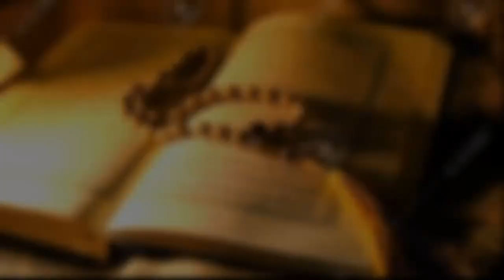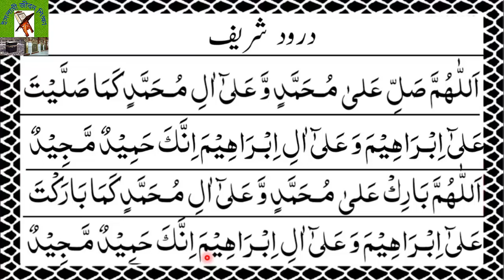আল্লহর খাস রহমতের জন্য শুনুন | হৃদয় শীতল করা কন্ঠে দুরুদ শরীফ | দুরুদে ইব্রাহিম | Dorood Ibrahim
নামাজের দুরুদ শরীফ.  দুরুদে ইব্রাহিম. দুরুদে শেফা. নামাজের দোয়া. Dorood Ibrahim.
দুরুদ শরিফ. allahumma salli ala muhammadin wa ala ali muhammad.

 للَّهُمَّ صَلِّ عَلَى مُحَمَّدٍ وَعَلَى اَلِ مُحَمَّدٍ كَمَا صَلَّيْتَ عَلَى اِبْرَا هِيْمَ وَعَلَى اَلِ اِبْرَ اهِيْمَ اِنَّكَ حَمِيْدٌ مَّجِيْدٌ- اَللَّهُمَّ بَارِكْ عَلَى مُحَمَّدٍ وَعَلَى اَلِ مُحَمَّدٍ كَمَا بَارَكْتَ عَلَى اِبْرَا هِيْمَ وَعَلَى اَلِ اِبْرَا هِيْمَ اِنَّكَ حَمِيْدٌمَّجِيْدٌ.

*** দুরুদ শরীফের ফজিলত:-

* হযরত ইবনে মাসউদ (রাঃ) হতে বর্ণিত, তিনি বলেন- রাসূল (সাঃ) ইরশাদ করেন- নিশ্চয়ই কিয়ামতের দিন ঐ ব্যক্তিই আমার সবচেয়ে বেশী নিকটবর্তী হবে, যে আমার উপর সর্বাধিক দুরূদ শরীফ পাঠ করবে (তিরমীজি)।

 * রাসূল (সাঃ) ইরশাদ করেন- দুরূদ শরীফ পাঠের মাধ্যমে তোমাদের মাহফিলকে সুসজ্জিত করবে কেননা আমার উপর তোমাদের দুরূদ শরীফ কিয়ামতের দিন আলো স্বরূপ হবে।

*হযরত আনাস (রাঃ) হতে বর্ণিত, তিনি বলেন- রাসূল (সাঃ) ইরশাদ করেন- যে ব্যক্তি আমার উপর একবার দুরূদ শরীফ পাঠ করবে আল্লাহপাক তার উপর দশটি রহমত নাজিল করবেন, দশটি গুনাহ মাফ করবেন এবং দশটি মর্যাদা বৃদ্ধি করবেন (নাসায়ী।

★১. রাসূল ﷺ ইরশাদ করেন “যে (ব্যক্তি) আঁমার উপর এক বার দরূদ শরীফ পাঠ করে, আল্লাহ্ তাআলা তার উপর দশটি রহমত নাযিল করেন, আর যে আঁমার উপর দশবার দরূদ শরীফ পাঠ করে আল্লাহ্তা আলা তার প্রতি একশত রহমত নাযিল করেন। যে আঁমার উপর একশবার দরূদে পাক প্রেরণ করে, আল্লাহ্ তাআলা তার উভয় চোখের মধ্যখানে লিপিবদ্ধ করে দেন, এ বান্দা নিফাক ও দোযখের আগুণ থেকে মুক্ত। আর কিয়ামতের দিন তাকে শহীদদের সাথে রাখবেন।”
[মুজামুল আওসাত, ৫ম খন্ড, ২৫২ পৃষ্ঠা, হাদিস নং ২৭৩৫]

★২. রাসূল ﷺ ইরশাদ করেন “যে (ব্যক্তি) আঁমার উপর সারা দিনে পঞ্চাশ বার দরূদ শরীফ পড়ে, আঁমি কিয়ামতের দিন তার সাথে মুসাফাহা করব (অর্থাৎ- হাত মিলাব)।”
[আল কুরবাতু ইলা রব্বিল আলামীন, লি ইবনে বশিকওয়াল,৯০ পৃষ্ঠা,হাদিস নং ৯০]

★৩. নূরে মুজাস্সাম, রাসূল ﷺ ইরশাদ করেন: “যে ব্যক্তি আঁমার উপর সারা দিনে এক হাজার বার দরূদে পাক পাঠ করে, সে যতক্ষণ না নিজের স্থান জান্নাতের মধ্যে দেখে নেবে,ততক্ষণ পর্যন্ত মৃত্যুবরণ করবে না।”
[আত্তারগীব ফি ফাযায়িলিল আমাল লি ইবনে শাহিন,১৪ পৃষ্ঠা,হাদিস নং ১৯]

★৪. রহমতে আলম,নূরে মুজাস্সাম,রাসূলে আকরাম ﷺ ইরশাদ করেছেন: “যে (ব্যক্তি) আঁমার উপর জুমার দিন দরূদ শরীফ পড়বে আঁমি কিয়ামতের দিন তার জন্য সুপারিশ করব।”
[জমউল জাওয়ামি লিস্ সূয়ুতী,৭ম খন্ড, ১৯৯ পৃষ্ঠা,হাদিস নং ২২৩৫২]

This is Islamic Channel. Every people will learn rules how to make  Salat. Muslim children and young and also all people are learn how to pray salat and  salat related rules and regulation and learn sura word by word
correctly, We will describe every sura word by word in this channel.You will learn and share it to make learing other people.

প্রত্যেক মুসলিম নর-নারির জন্য সালাত ফরজ, তাই সবাইকে সালাত আদায় করতে হয়, কিন্তু পুরো সালাতে একটা ভুল হলে সালাত হবে না। আমাদের এই চ্যানেলে প্রত্যেকটি সূরা সহিহ ভাবে তেলোয়ত করার নিয়োম দেয়া আছে, আপনে ইচ্ছা করলেই ঘরে বসে সালাতের প্রয়োজনীয় সব সূরাগুলো শিখে নিতে পারেন। প্রত্যেটি সূরা ভেঙ্গে ভেঙ্গে সুন্দর ভাবে শেখার ব্যবস্থা করা হয়েছে। আপনি শিখুন অন্যকে শেয়ার করে শেখার সুযোগ করে দিন।

দরুদে ইব্রাহিম#দরুদে ইব্রাহিম বাংলায়দরুদে ইব্রাহিম দোয়াদরুদে ইব্রাহিম মিজানুর রহমান আজহারীদরুদে ইব্রাহিম বাংলায় লেখাদরুদে ইব্রাহিম ফজিলত#দরুদে ইব্রাহিম এর বাংলা অর্থ#দরুদে ইব্রাহিম সঠিক উচ্চারণ#দরুদে ইব্রাহিম বাংলাdurood ibrahim bangla#durood ibrahim bangla ortho#durood ibrahim bangla translation

durood ibrahim bangla ।  দরুদে ইব্রাহিম বাংলা ।
বরকতময় ৩৩ আয়াত ! নিরাপত্তার পথিক ! #33 ayat manzil #৩৩ আয়াতের ফযিলত বাংলা অনুবাদ সহ ৩৩আয়াত #৩৩ আয়াতের তাৎপর্য #33 ayater fozilot #৩৩ আয়াতের ব্যাখ্যা